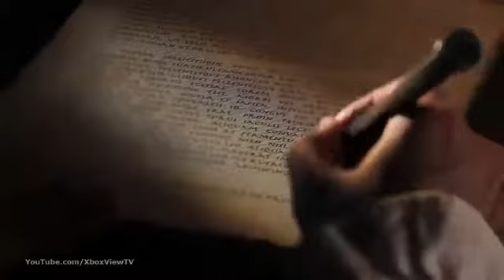Assassin's Creed Brotherhood - Dev Diary #1 The Birth of a Brotherhood HD149